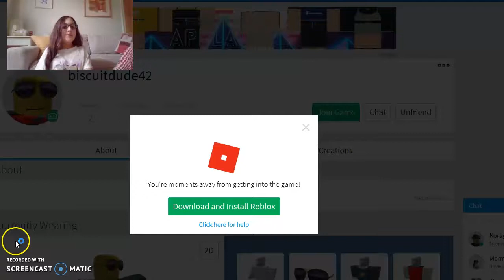Escape The Obby With My Brother!!!!!!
My brother is kind of rude Off camera